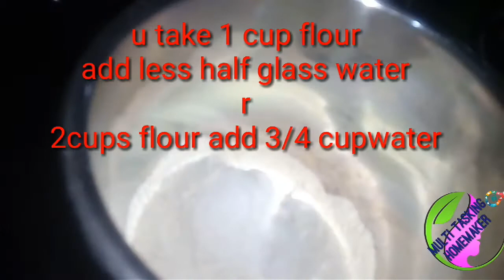చపాతీపిండి2ని||మిక్సీలోమెత్తగా రెడీ చేసుకోండి|CHAPATI PINDI/DOUGH IN MINUTES/MULTI TASKING HOMEMAKER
చపాతీపిండిని 2నిమిషాలలో ఇలా మిక్సీలోతేలికగా మెత్తగా రెడీ చేసుకోండి|CHAPATI PINDI/ DOUGH WITH IN 2 MINUTES/MULTI TASKING
HOMEMAKER

MEASURE:
 take 1 cup flour
add less half glass water
or
2cups flour add 3/4 cupwater

How to makesoft chapati dough in 2 minutes,
How to make chapathi dough in mixi jar
How to chapati dough in a mixer
Chapati dough making with in 2 min
Chapati pindi in mixerjar with in 2 min

chapati recipe ,chapati in mixer jar ,soft chapati batter ,mixture jar chapati ,kitchen tips ,kitchen tips and tricks ,kitchen tips bangla ,Chapati Pindi in Mixer Jar within 2 min ,tips and tricks for chapati mix ,how to make chapati pindi in telugu ,mixture jar ,Chapati Pindi in Mixer Jar ,rotis dough using kitchen aid stand mixer ,Chapati maavu in mixer ,How to chapati dough in a mixer ,

Healthy recipes,how to, indian recipes,

quarentine recipes vegetarian,quarentine recipes at home,quarentine recipes indian at home,quarentine recipes, lockdown,lockdown recipes veg, lockdown recipes,lockdown recipes vegetarian,lockdown recipes at home indian,lockdown recipes veg, immunity boost, immunity booster,immunity boosting, B This video is for information purpose only.Any information provided in this video should not be considered as a substitute for prescription suggested by healthcare professionals.

This channel doesn't responsible for any harm , illness r sideeffects any health r skin problem caused due to use of my content, information or any thing related to this video.